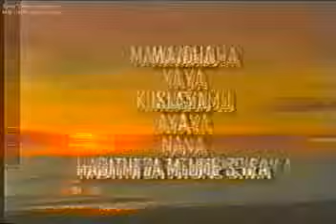Uchungu wa mauti na sakratilmauti